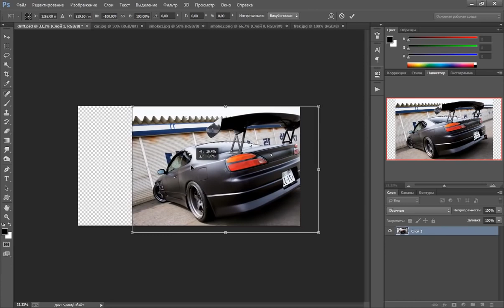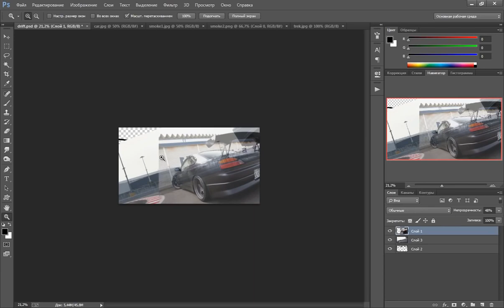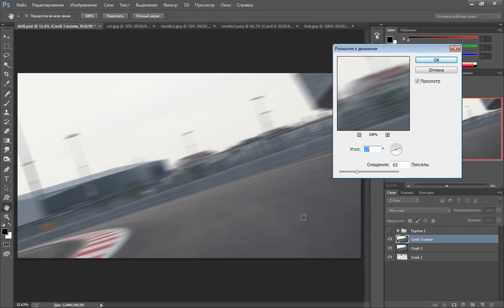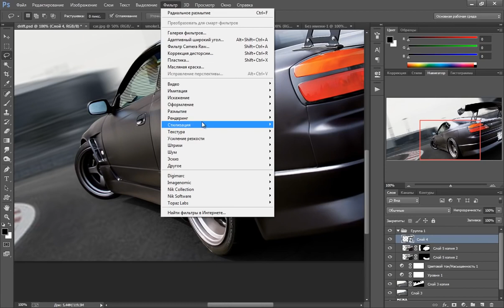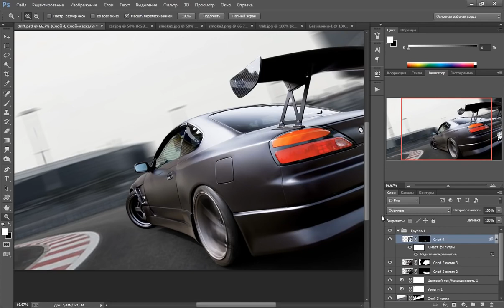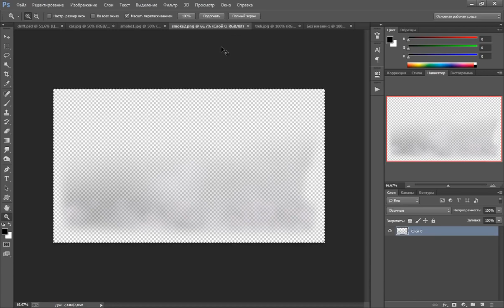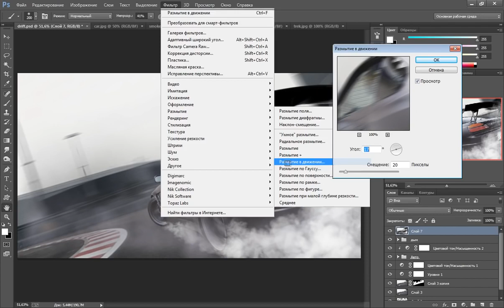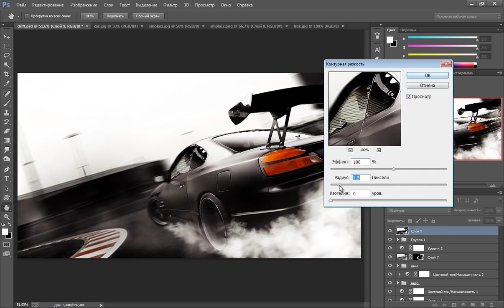Photoshop Композиция “Дрифт “ в фотошопе